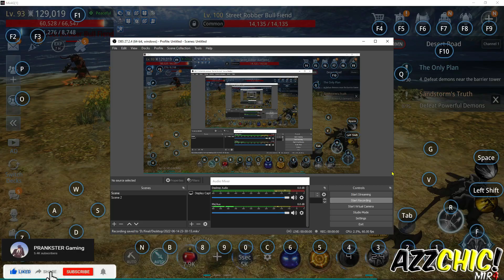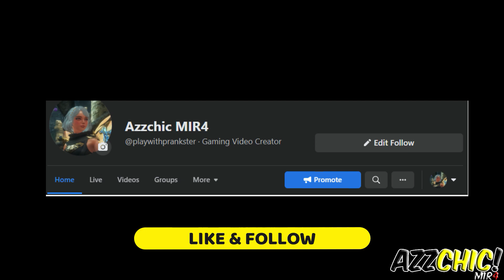MIR4 : DIVINE DRAGON'S BLESSING is back!